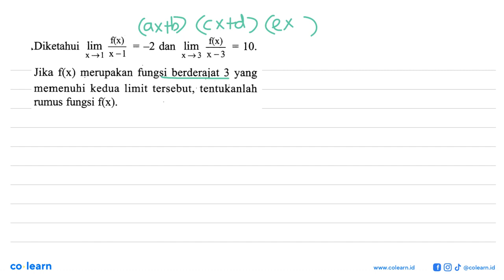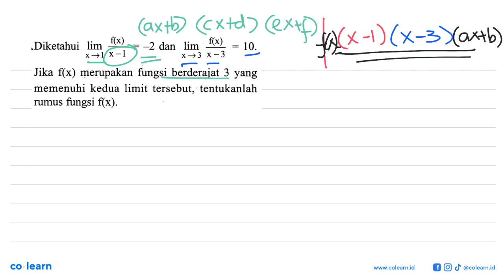Diketahui lim x -&gt;1 f(x)/(x-1)=-2 dan lim x-&gt;3 f(x)/(x-3)=10 Jika f(x) merupakan fungsi ber...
Diketahui lim x -&gt;1 f(x)/(x-1)=-2 dan lim x-&gt;3 f(x)/(x-3)=10 Jika f(x) merupakan fungsi berderajat 3 yang memenuhi kedua limit tersebut, tentukanlah rumus fungsi f(x).

Sumber Soal: PR Matematika Wajib Kelas 11 Semester 2, K-13 revisi, AYA 2019 , N/A

00:00 : Bedah Soal
01:00 : Konsep, rumus dan pengertian Limit Fungsi Aljabar di Titik Tertentu
01:18 : Langkah penyelesaian soal
04:53 : Jawaban akhir
05:23 : Penutup